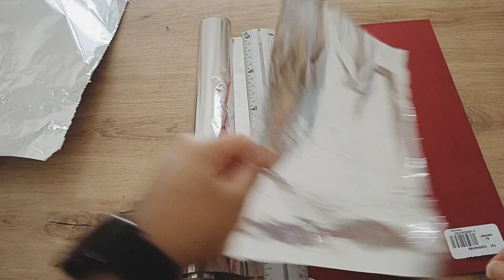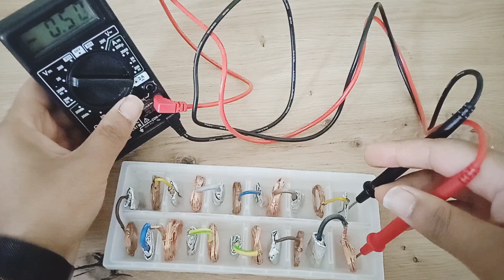Produire de l'électricité avec de l'eau